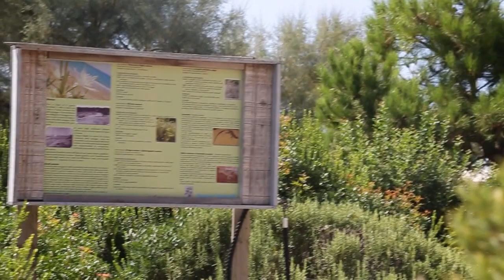Bagno e Albergo Battelli Day and Night a Marina di Pietrasanta Versilia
Se per Voi e' indispensabile " Sentire la natura ",  il Bagno Battelli in Versilia  a Marina di Pietrasanta , tra Forte dei Marmi e Viareggio Vi piacera'!
Questa spiaggia  va' capita :
 l'apparente disordine del giardino naturale che si attraversa per accedere all 'arenile rappresenta la natura stessa dei luoghi battuti dal vento di libeccio , da mareggiate ed inondazioni .. radici portate dal mare, piante piegate dal vento,conchiglie, camminerete tra essenze tipiche della macchia mediterranea e se avete "predisposizione a sentire la natura" scoprirete ad ogni  passaggio qualcosa di diverso, inconsueto,nascosto ...

La spiaggia è tranquilla , grandi spazi tra le attrezzature, molto relax. Vasca idromassaggio e microbolle a disposizione , cabine con doccia calda e docce calde comuni incluse.
Fasciatoio e doccia calda riservata ai piu' piccoli.
Sono accettati gli ospiti a quattro  zampe e dal 2016   cercheremo di farvi mangiare sano e con gusto seguendo per chi lo desidera, una dieta mediterranea equilibrata , scegliendo con passione ed attenzione le materie prime che entreranno nel  nuovo bar con cucina.

Battelli a Pietrasanta, e'  lo stabilimento balneare del Lola  Juice Bar ( ex Lemonbar).
Di notte , è un posto magico, fiabesco, pieno di dettagli e particolari ricercati e non scontati: lanterne, lumini, candele, amache, dondoli, peluches, sembra di essere in un sogno,in una favola... da flirt . La location  è una suggestiva oasi  in mezzo alla mondanità del Lungomare Versiliese.  Candele e lanterne ne illuminano tavoli e sedute, il servizio è al top: qui si servono frullati freschissimi e le ragazze ti fanno assaggiare per calibrare bene zucchero e   sapore!